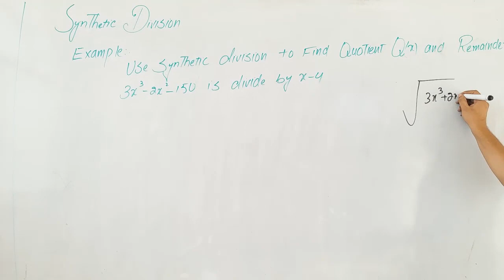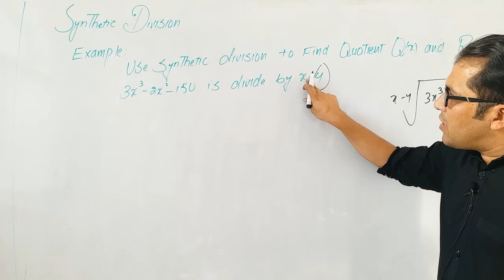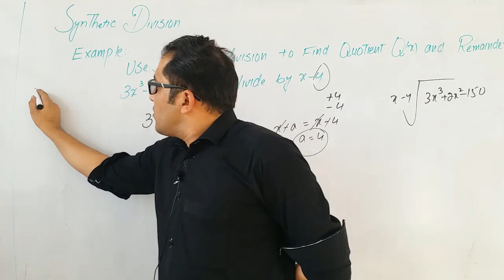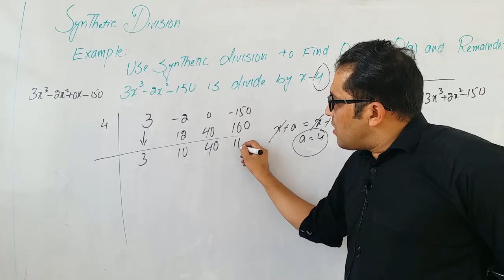SYNTHETIC DIVISION || IN URDU ||SHORT CUT FOR LONG DIVISION||PART 1ST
in this video  you will learn about synthetic division ,
synthetic division is the alternate of long division for polynomial but it is very easy to divide one polynomial on the second polynomial by synthetic division.
detail lecture of synthetic division will upload soon.